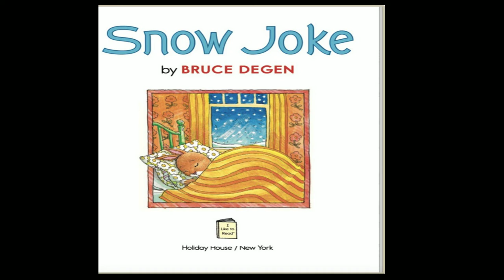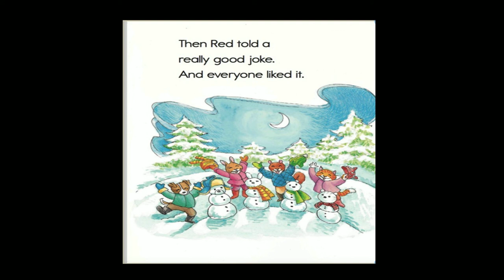ONLINE BOOKS FOR KIDS.SNOW JOKE. READ ALOUD FAMILY TIME.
KIDS STORIES. ONLINE BOOKS FOR KIDS.SNOW JOKE.READ ALOUD FAMILY TIME.AUDIO BOOK STORY IN VISUAL FORM. KIDS STORIES.BEDTIME STORIES FOR KIDS IN ENGLISH AND FUNNY BEDTIME STORIES FOR KIDS.READ ALOUD BEDTIME STORIES.I LOVE YOU THROUGH AND THROUGH.HAPPY BED TIME STORIES.READ ALOUD.STORIES FOR KIDS.STORIES TO HELP KIDS SLEEP .MORAL STORIES .BEDTIME STORIES FOR TODDLERS . BEDTIME STORIES FOR PRESCHOOLERS.STORY TALES FOR CHILDREN.KIDS STORIES.TODDLER FUN.SHORT STORIES.SWEET STORIES.AUDIO STORIES FOR KIDS.LOVELY BEDTIME STORIES.VISUAL STORIES FOR KIDS.SHORT STORIES FOR BABIES.NEW SLEEP STORY FOR KIDS. MORAL STORIES